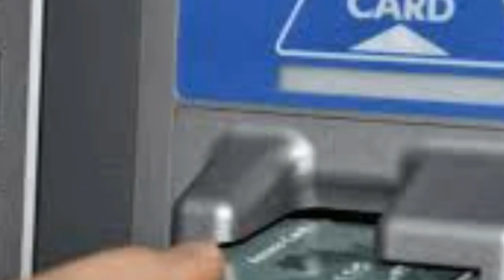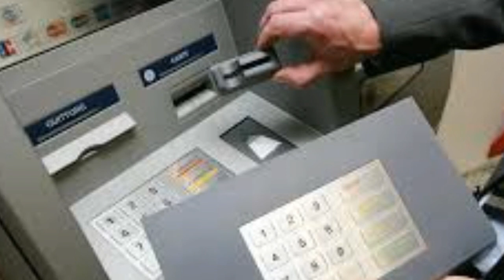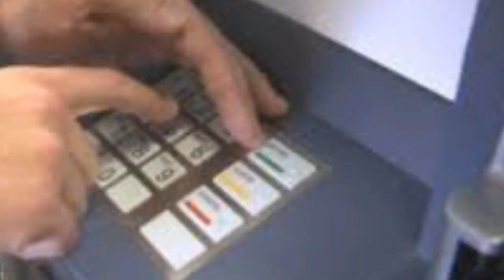अगर आपके पास एटीएम है। तो जरूर देखें ये वीडियो । नही तो सारा बैंक खाता हो सकता खाली । Atm Cloning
atm card hai. tab ye video jarur dekhe